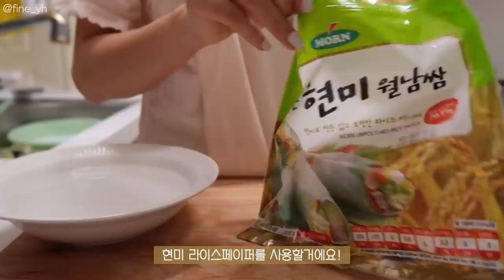SUB)🍢간단한 재료로 쉽게 만들 수 있고 맛있는 다이어트식단 요리브이로그(라이스페이퍼소떡,컵누들투움바파스타,블루베리토스트)mukbang|food vlog|slow diet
dudgusdl87

💡타임라인💡
00:15 몸무게 재기
00:23 초코블루베리토스트
02:32 라이스페이퍼 소떡소떡
06:47 아몬드라떼
08:11 바나나두유&스크램블에그
10:22 젝시믹스 언박싱
11:57 컵누들 투움바파스타

이번주 영상은 부산 여행 직전에 찍은 영상이라
최대한 간단하게 먹은 식단을 담아서 영상길이가 짧아요!
지금 부산 여행 브이로그 편집중인데,,,,
열심히 편집해서 다음주에 올릴게요🐳🤍
오늘 영상의 마지막 레시피인 컵누들 투움바 파스타는
진짜 맛있으니까 꼭 만들어보세요! 강추강추💁🏻‍♀️🤎

📌Camera
  iphone 11
  canon g7xmark2

📌Me
키 : 166.5cm
최고 몸무게 : 62.8kg
유지 몸무게 : 52.5kg~53kg

믹서기: 키친플라워 레트로 주서 믹서기
알룰로스: 큐원
냉동새우: 비비수산 대사이즈
곤약쌀: 글로델 밥알모양 곤약
나무손잡이그릇: 모던하우스 우들핸들볼M
흰색 후라이팬: 베카블랑(무상제공)